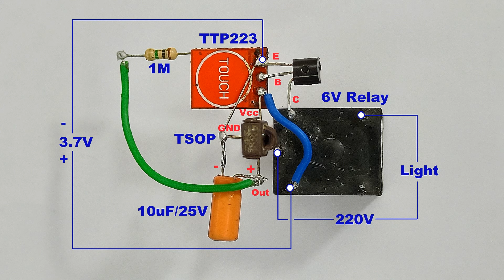Relay And BC547 Transistor..Easily Make Remote Control ON OFF Switch At Home..